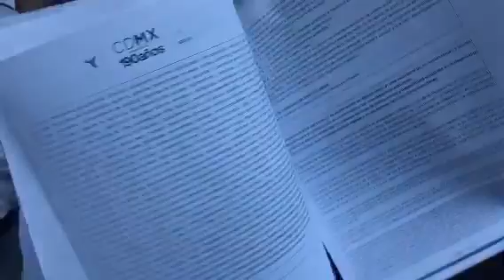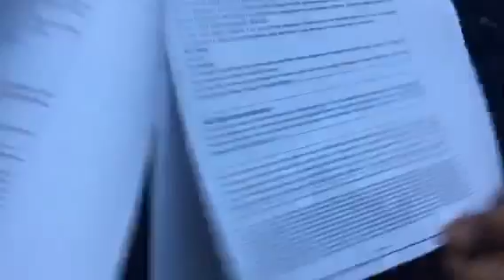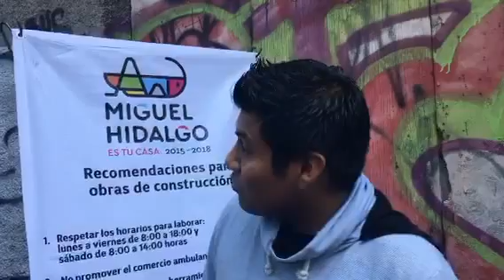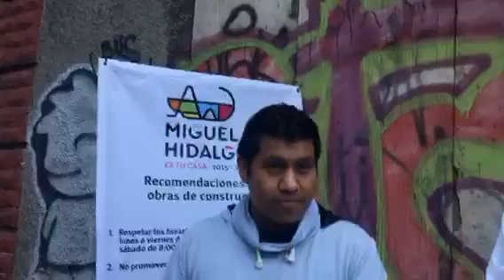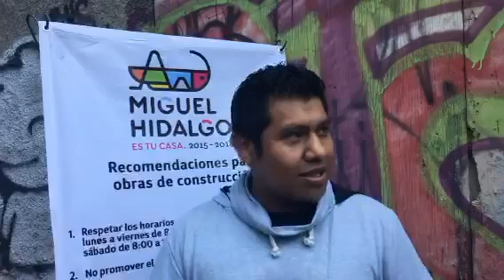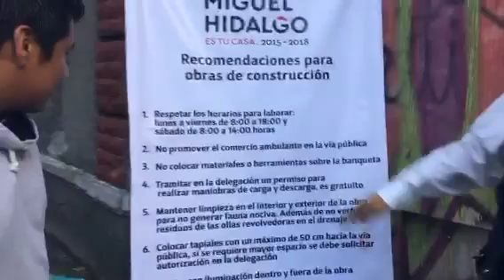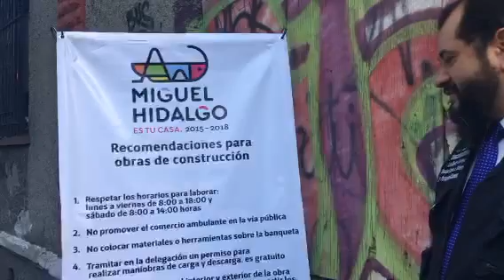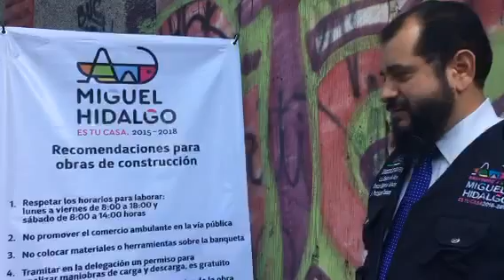Gregorio V. Gelati 7, San Miguel Chapultepec.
303 presentación pública de Registro de Manifestación de construcción en Gregorio V. Gelati 7, San Miguel Chapultepec